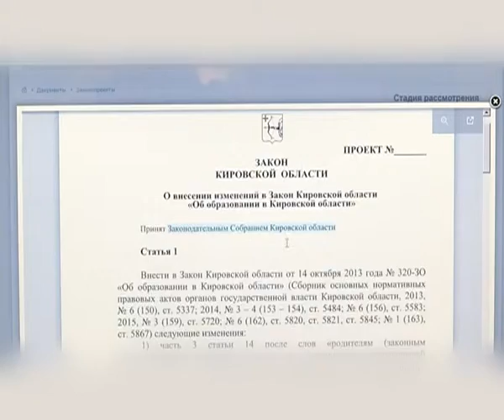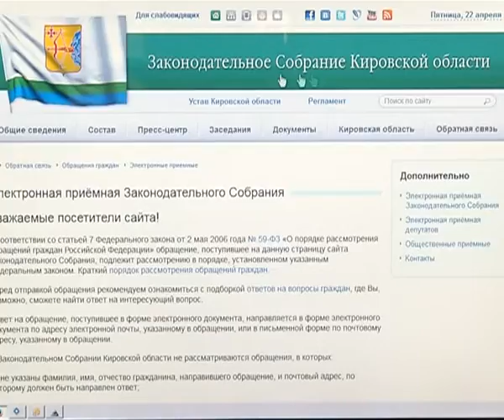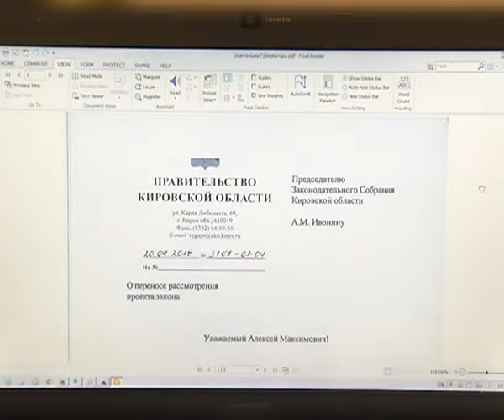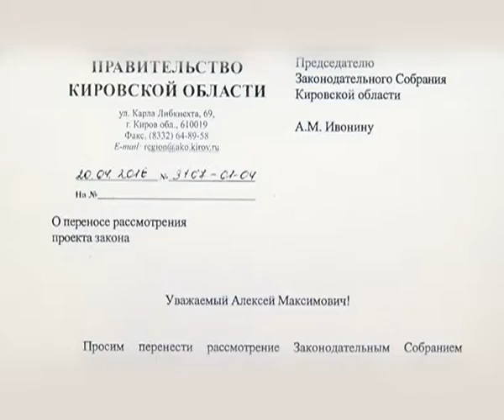«Законный интерес» от 22.04.2016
Итоги апрельской сессии Законодательного Собрания Кировской области